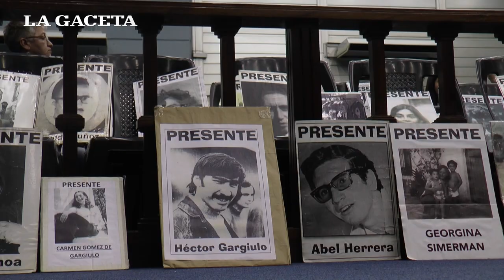Operativo Independencia: sentenciaron a perpetua a "El Tuerto" Albornoz y a De Cándido